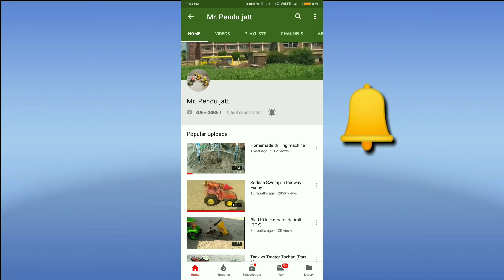Preet Tractor model unboxing